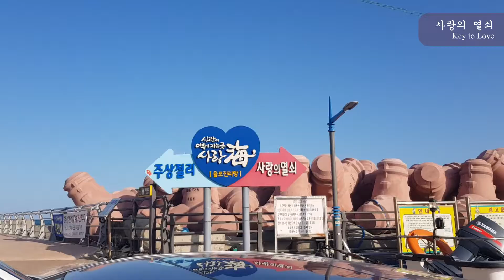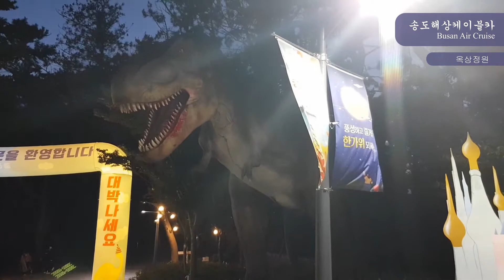2020 추석 | Chuseok in Korea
My first time ever spending Chuseok in Korea with my extended family! Here is a short vlog of what we did :)

※Masks were worn at all times in public areas and were only taken off when taking pictures and eating food※